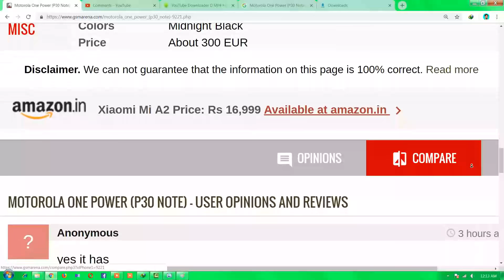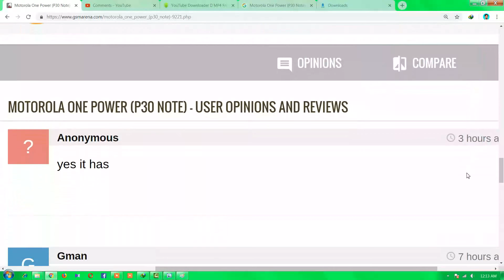Motorola One Power (P30 Note) new mobile 2018 FULL HD 1920*1080 BY NIMAY